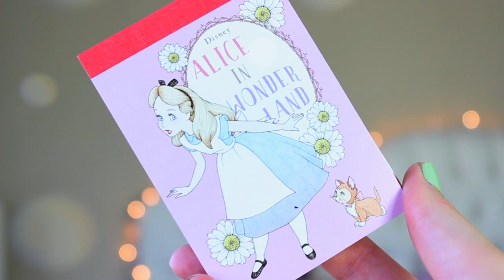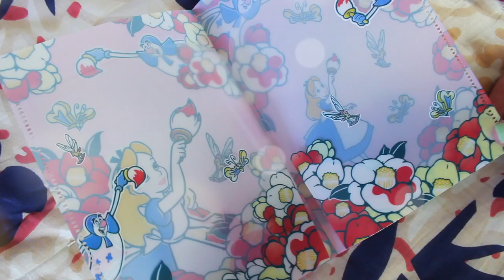Tokyo Disneyland Haul! July 2017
Helllloooooooooooo my pets! Today is the last Tokyo related video (sorry for the Japan spam!) BUT today I wanted to show you the bits I picked up from Tokyo Disneyland! Most of it is Alice in Wonderland, but regardless I still wanted to share! lol Sooooo hopefully you guys enjoy this! I'd love to know :0)

Missed my last few videos!? Watch them IMMEDIATELY!

✭ON MY NAILS: Essie Going Guru*

Woohoo! I hope you found this video somewhat helpful/entertaining.